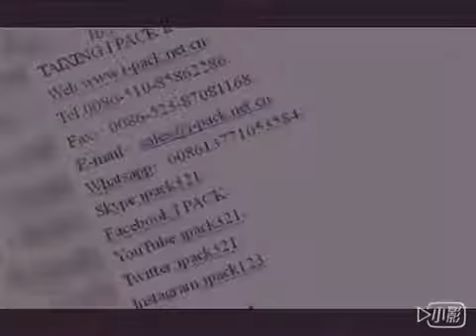Metal cases from I-PACK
The secret of success is constancy of purpose.